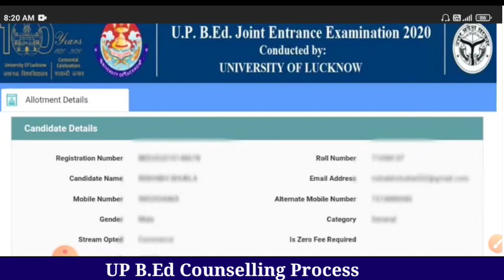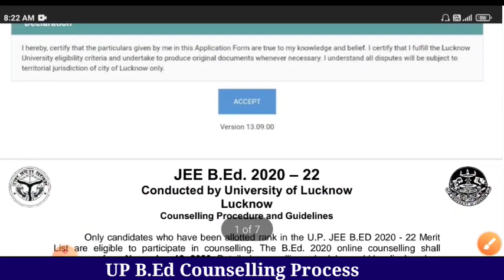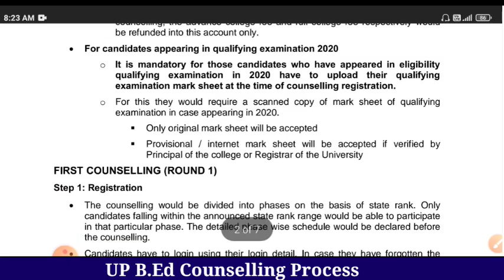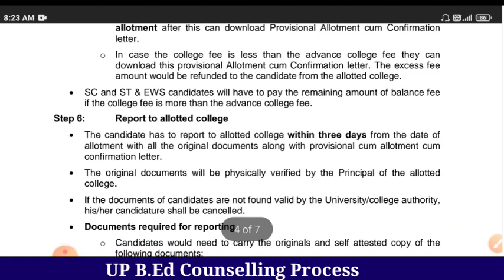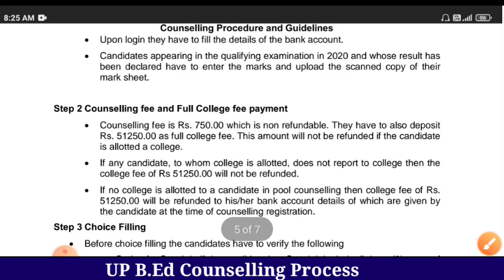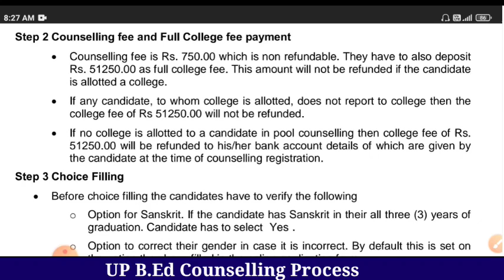up bed second round counselling| Second Round/pool counselling की फीस क्या रहेगी/ pool counselling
UP B.Ed Counselling And Scholarship Process-

up bed phase-3 counselling allotment result
up bed phase-3 counselling college allotment result
up bed counselling 2020 documents
up bed counselling process
up bed counselling 2020 process
up bed councelling kaise karen
up bed counselling
up bed complete process
up bed counselling step By Step
up bed latest news
up bed government colleges list
up bed college list
up bed aided colleges list
up bed colleges list
up bed counselling Choice filling
up bed college Choice filling
Up b.ed scholarship 2020
UpBedCousellingPhase-3CollegeAllotmentResult
BedPhase-3CollegeAllotmentResult
UpBedCounsellingPhase-3
HowToFillOnlineScholarshipForm Up bed latest news
Up bed latest update
UpBedLatestUpdate Up Bed Entrance preparation
Target Entrance Exam
T_E_E_Bed_Preparation